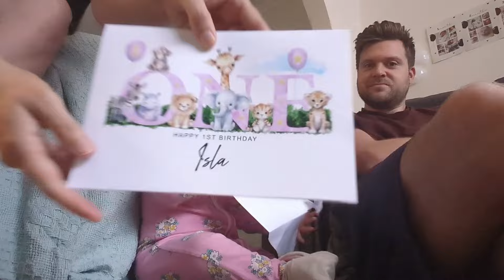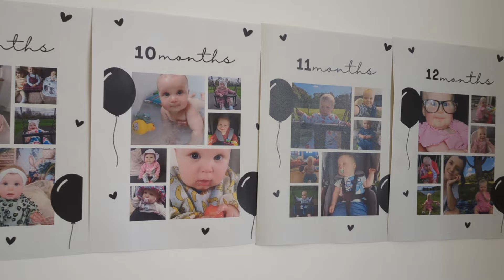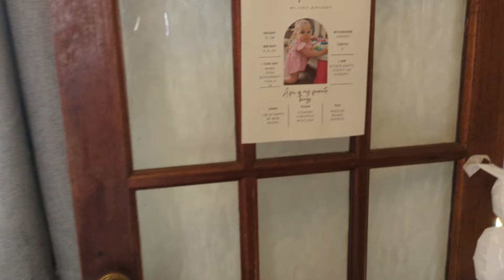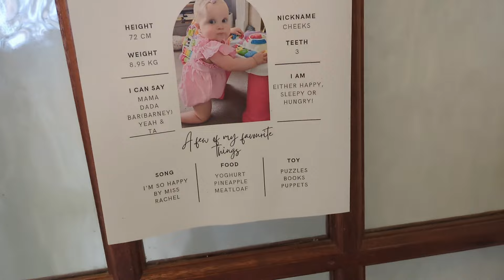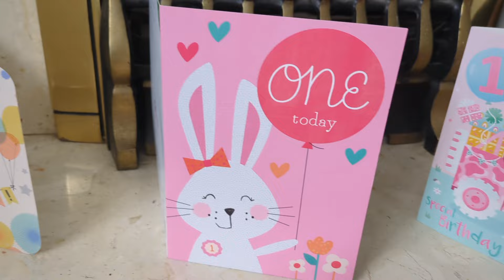My daughter's 1st birthday 🎈🎂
It's my babies first birthday so we hosted two parties side by side and goodness me it was fun but also tiring 🤣 After a week of us both not being well, I was not going to cancel the parties after my daughter ended up feeling more like herself.

Come along and celebrate with us. We open presents, read cards and of course eat lots of cake!